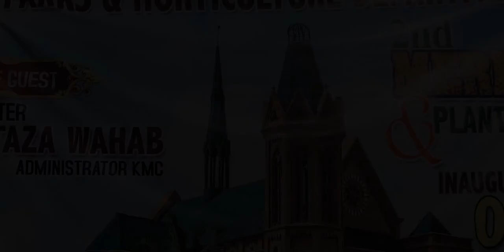2nd Marigold Festival Organized by KMC at Frere Hall Karachi | Phoolon Ki Numaish 2022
Karachi Event 2nd Merigold & Plant Festival by  Karachi Metropolitan Corporation (KMC) Parks and Horticulture Department at Frere Hall Karachi.

Karachi Life
Karachi Street View
Parks in Karachi
Family Park in Karachi
Best Family Park Of Karachi